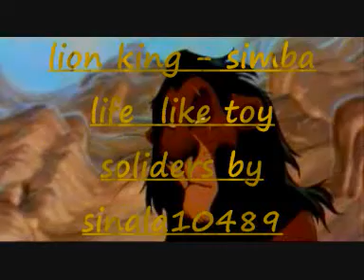lion king - simba life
the life of simba